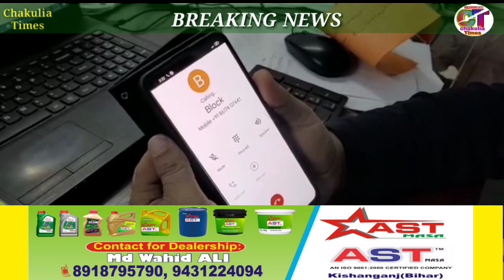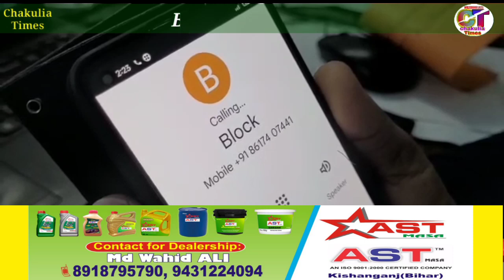এবার প্রতারণার ফাঁদে প্রধানের স্বামী, জয়েন্ট বিডিওর পরিচয় দিয়ে হাতিয়ে নেওয়া হল কুড়ি হাজার টাকা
মালদা,শেখ সাদ্দাম।

"আমি জয়েন্ট বিডিও বলছি।আমার বাড়িতে খুব সমস্যা দেখা দিয়েছে।কিছু টাকা দিয়ে সাহায্য করলে খুব ভালো হয়"ফোনের ওপার থেকে করুন সুরে কথা ভেসে আসতেই কুড়ি হাজার টাকা দিয়ে সাহায্যের হাত বাড়িয়ে দেন এক তৃনমূল নেতা।পরে বুঝতে পারেন তিনি প্রতারণার শিকার হয়েছেন।এরপর থানায় দ্বারস্থ হন ওই তৃনমূল নেতা।প্রতারিত হয়েছেন হরিশচন্দ্রপুর ১ নং ব্লকের হরিশচন্দ্রপুর গ্রাম পঞ্চায়েতের তৃণমূল প্রধান রিষবা খাতুনের স্বামী আফজাল হোসেন।এই নিয়ে এলাকায় চাঞ্চল্য ছড়িয়েছে।

আফজল হোসেন জানান বুধবার তার কাছে হরিশ্চন্দ্রপুর ১ ব্লকের জয়েন্ট বিডিও বলছি বলে একটি ফোন আসে।প্রথমে প্রশাসনিক ব্যাপার-স্যাপার নিয়ে বিভিন্ন কথা-বার্তা বলেন। তারপরই ফোন রেখে দেন এবং কিছুক্ষণ পর আবার ফোন করে জয়েন্ট বিডিওর পরিচয় দিয়ে পারিবারিক অসুস্থতার কথা বলে অর্থ সাহায্য চান। আফজাল হোসেন সাহায্য স্বরূপ কুড়ি হাজার টাকা অনলাইনের মাধ্যমে পাঠিয়ে দেন।অপরদিকে
জয়েন্ট বিডিওর পরিচয় দেওয়া প্রতারক জানান বেতন হলে টাকা ফেরত দিয়ে দেবেন। কিন্তু টাকা পাঠানোর পর থেকে আর ওই নাম্বারে যোগাযোগ করা যাচ্ছে না।তারপরেই সন্দেহ হয়।খবর নিয়ে জানতে পারেন তিনি প্রতারিত হয়েছেন।হরিশ্চন্দ্রপুর থানায় লিখিত অভিযোগ করেন।